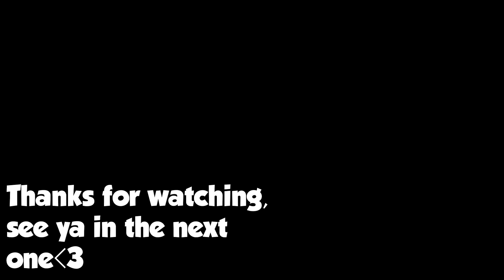I opened 4 sticker capsules and got $600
So i decided to open the sticker capsule 2 to try and get the crown foil sticker... haha easy win. Finally a video that isn't me losing tons of money on csgo enjoy!